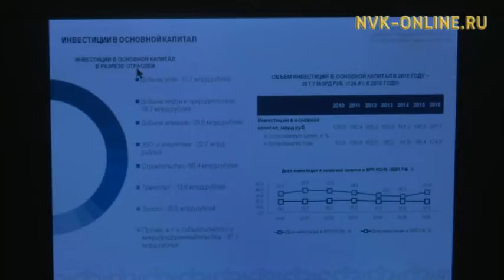Правительство Якутии утвердило прожиточный минимум за четвертый квартал